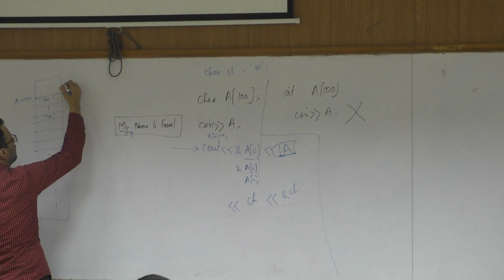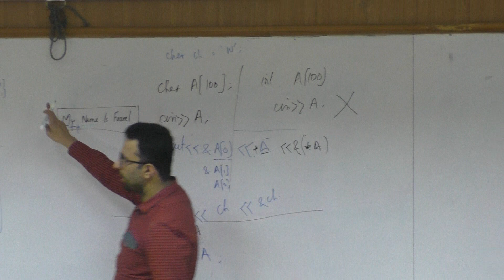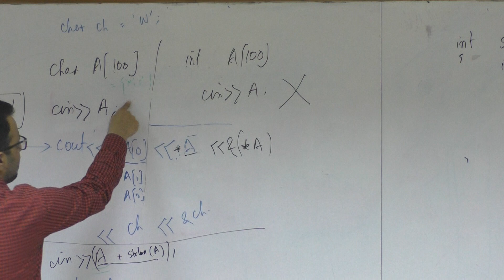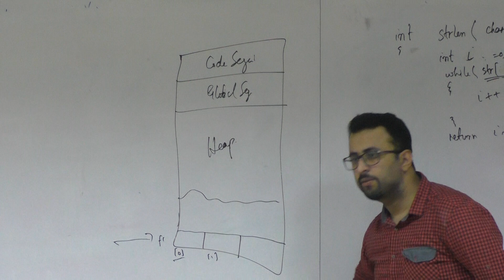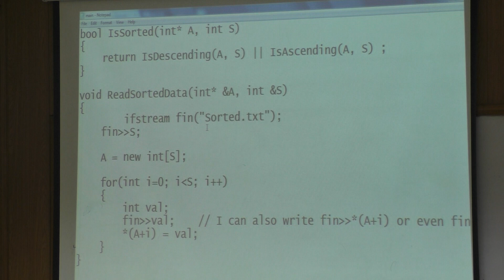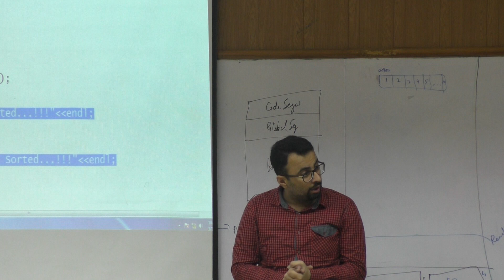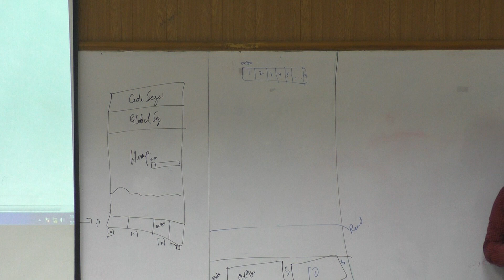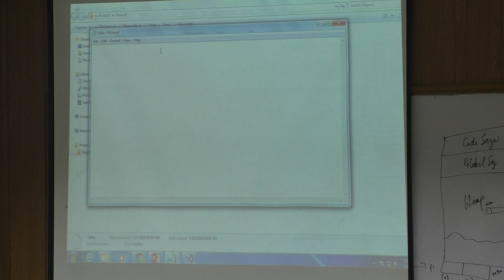PFX L05 02 Single D Array DMA, By reference Passing